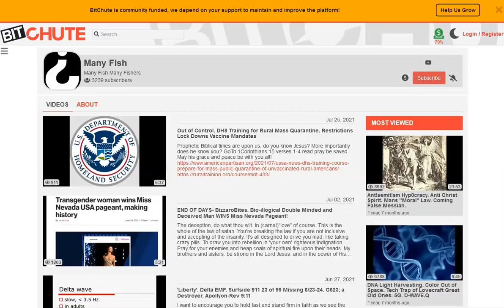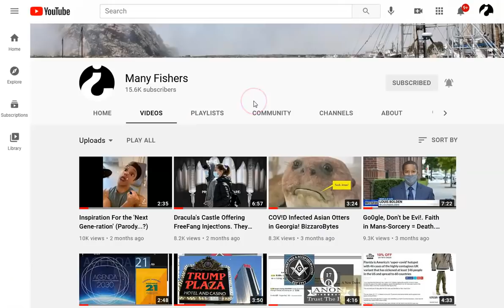Antichrist Beast Hive Mind Declares Open War on Common Sense. Aka UN-v@xed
God bless and keep you all!

Amen.